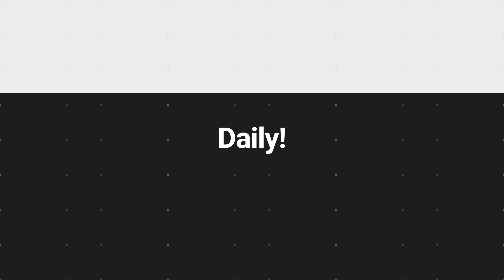NHL 21 Be A Pro - Saving The Animals Ep.18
Welcome to the start of my NHL 21 Be A Pro series. I can’t wait to start this series it's going to be a great year for NHL 21. Well, let's get started then if you guys enjoyed this video please LIKE the and I will upload another episode very soon!

- Prez